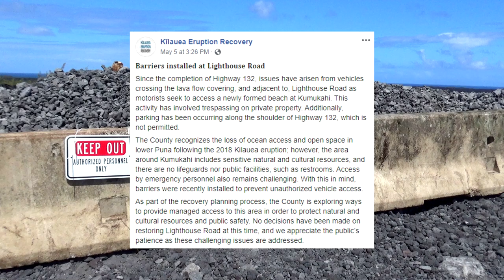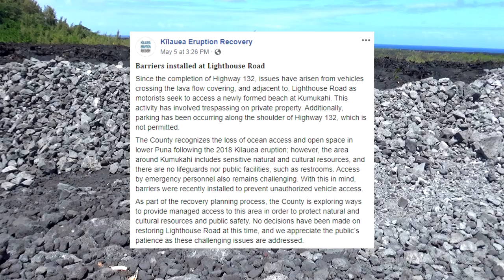HAWAII NEWS - Changes at Lighthouse Road Blocked by Hawaii County Barricades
Local Hawaii News - There have been some changes at 4 corners intersection down in Kapoho Hawaii. The county of Hawaii recently blocked a locally engineered path over the 2018 Kilauea eruption lava field with concrete barricades. However, that doesn't seem to have gone over well with some local residents. In this Hawaii News Report, I will cover the statement posted on Facebook by the county and the reaction to the barricades.

Calendars, Posters, etc.

Mail:
Doing Hawaii
c/o Charles